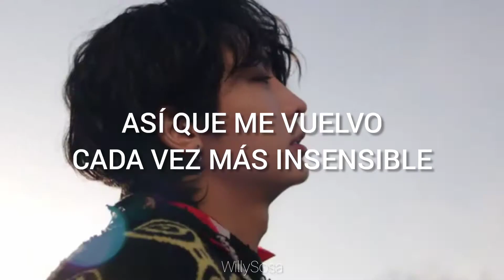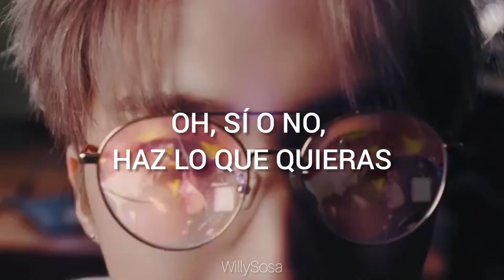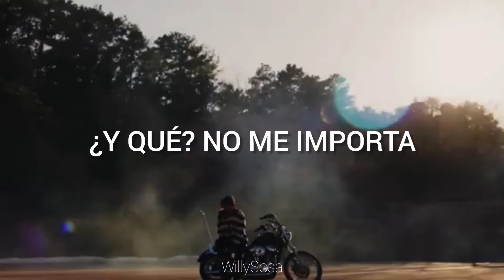PENTAGON - Do Or Not (Sub Español + Mv)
Espero que disfruten de este video que he preparado con mucho esfuerzo.